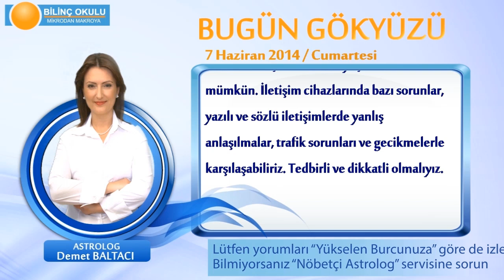KOVA Burcu, GÜNLÜK Astroloji Yorumu,7 HAZİRAN 2014, Astrolog DEMET BALTACI Bilinç Okulu